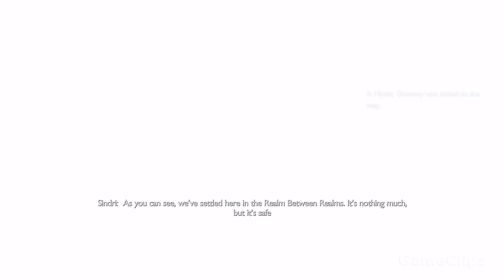GOD OF WAR RAGNAROK All Cutscenes Full Movie (2022) 4K ULTRA HD